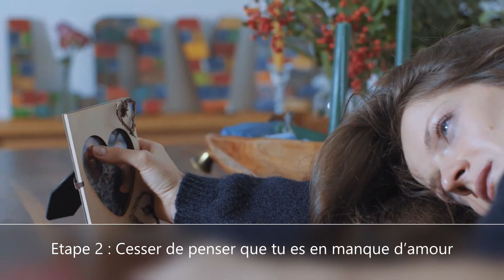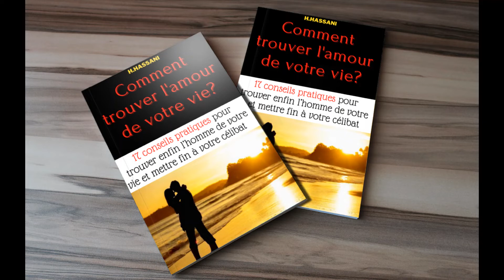Comment TROUVER L'AMOUR DE SA VIE - TROUVER L'AME SOEUR ETAPE PAR ETAPE (trouver l'homme de sa vie)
Voici comment faire pour trouver l'amour, comment trouver l'homme de sa vie et comment attirer le bon partenaire. je te partage les 4 étapes pour trouver l'homme de sa vie. TROUVER L'AME SOEUR est facile en suivant ces 4 étapes

👉télécharger le guide gratuit "4 étapes pour attirer l'amour et trouver le bon partenaire" en cliquant
👉télécharger le guide offert "9clés magiques pour doubler votre productivité" en cliquant

👉Consulter ma boutique AMAZON (mes recommandations des meilleurs produits sur la plateforme) en cliquant sur ce lien

Mon compte TiK Tok: @dev_academie
Mon compte twitter:  @dev_academie

👉Liens vers les produits qui changent la vie des femmes élégantes:
- Le steamer pour visage
- Extracteur de points noirs
- STEAMER POUR VETEMENT
- RASOIR ANTI BOULOCHE
- taie d'oreiller en soie
- KIT DE MANUCURE PEDICURE
- ROULEAU DE JADE AUTHENTIQUE
- Epilateur facial à ressort
- headband pour le maquillage
- pince à épiler
- PIERRE PONCE PIEDS (pour le gommage des pieds)

-Regarder ma vidéo "3 astuces pour se démarquer des autres femmes et être unique et inoubliable"

Si tu achètes à travers ces liens, je peux obtenir une commission de la part du vendeur SANS qu'il y ait de majoration du prix du produit pour toi. cette rémunération me permettra de continuer à produire des vidéos gratuites.